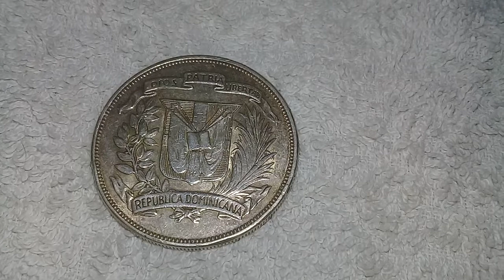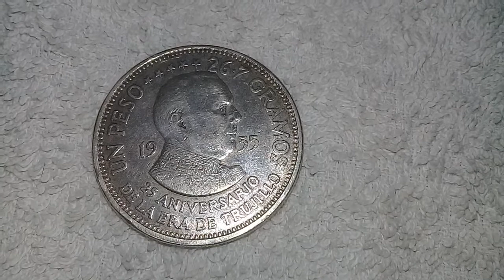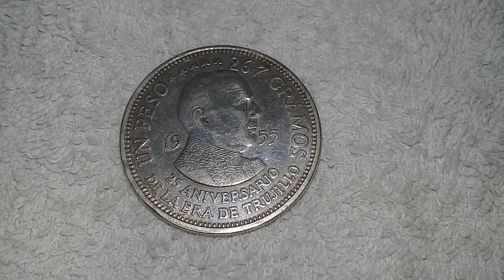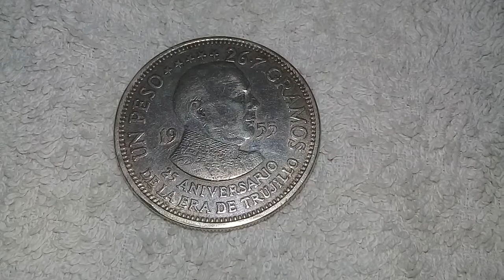REPUBLICA DOMINICANA 1 PESO 1955 ANIVERSARIO 25 DE LA ERA TRUJILLO MONEDA DE PLATA MUY VALIOSA